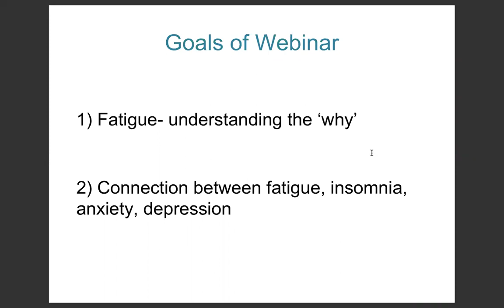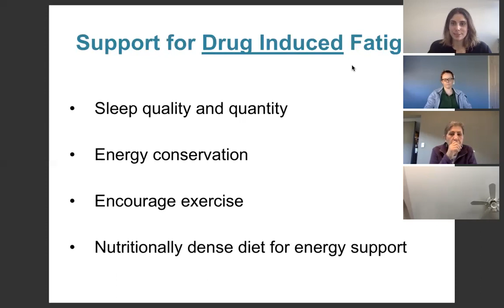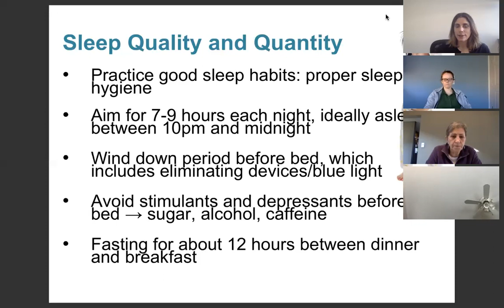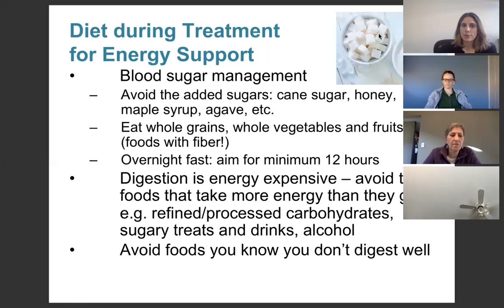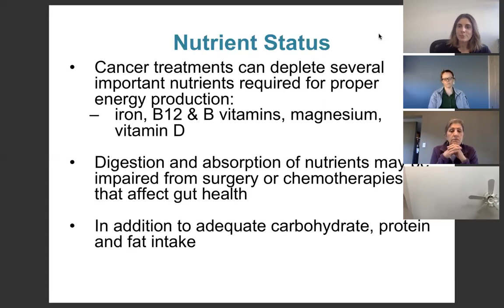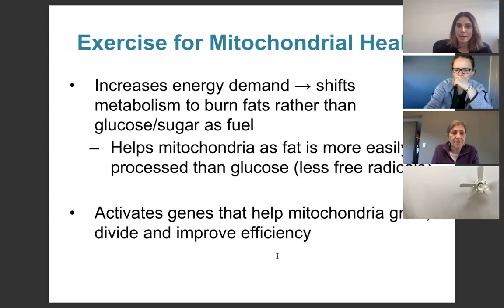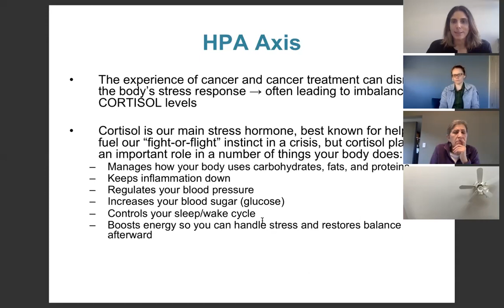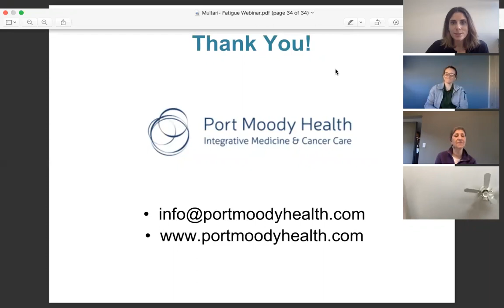Combatting Cancer Related Fatigue with Dr. Catherine Multari, ND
Join Dr. Catherine Multari, ND, as she discusses some of the most common side effects of cancer and its treatments - cancer-related fatigue, insomnia, anxiety and depression, as well as, interventions and strategies to improve the quality of life in cancer patients.